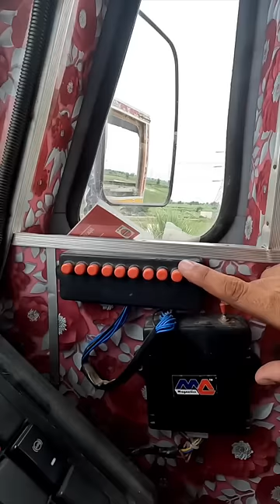Truck me lage hue ye pressure horns kamaal ke hai 🔥